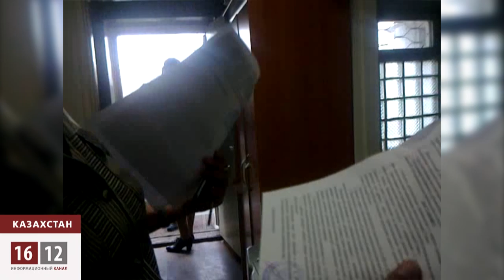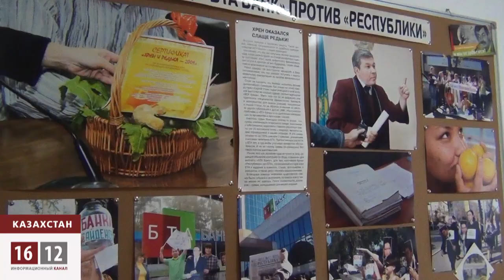Маски-шоу по-казахстански / 1612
Судебные приставы агрессивно напали на оппозиционное издательство Асанди таймс. Не сумев сформулировать причину своего визита и предъявить ордер, служители закона открыто угрожали журналистам, а после внезапно скрылись.